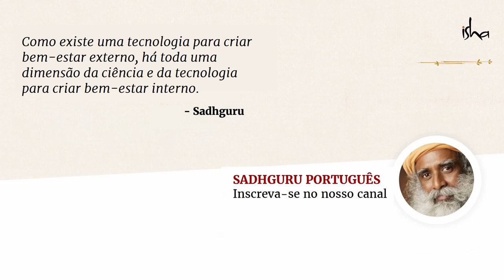Como Parar a Autossabotagem? | Sadhguru Português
Uma aluna diz a Sadhguru que sempre que as coisas estão indo bem em sua vida, ela começa a sentir que as coisas logo desmoronarão. Ela pergunta a Sadhguru como ela pode lidar com essas monstruosas vozes interiores. Observe o que Sadhguru tem a dizer.